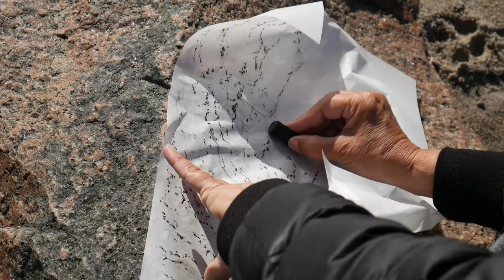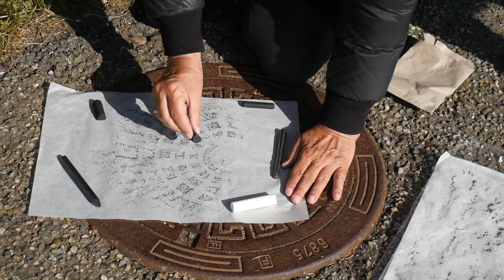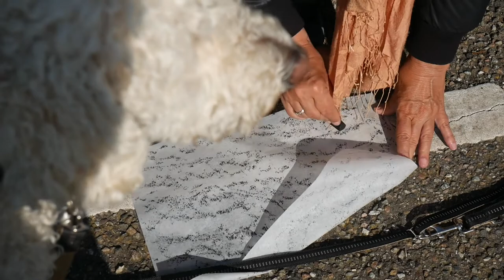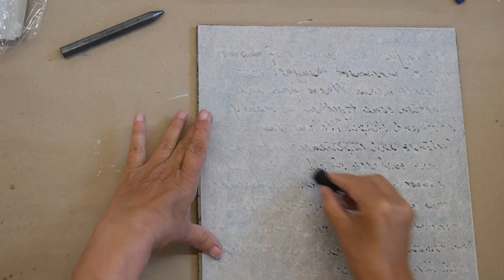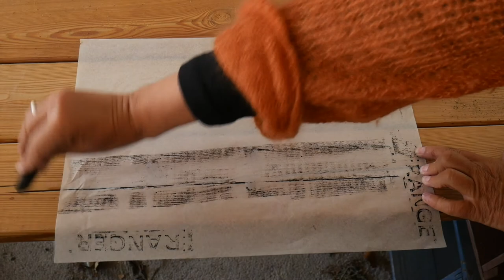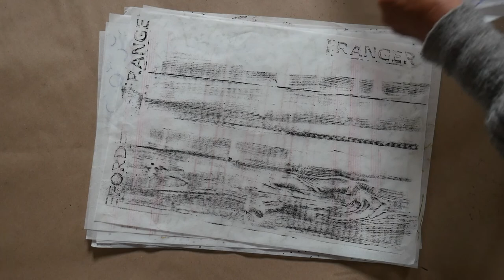Frottage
Dette er en video vi lavede til vores medlemmer, men eftersom at vi ikke længere giver muligheden for medlemsskab, har vi valgt at dele den her.

Som titlen hentyder er det inspiration til at lave frottage på de ting du ser i dine omgivelser.